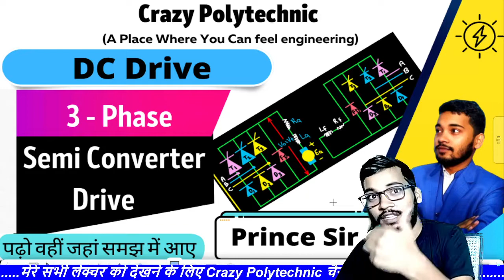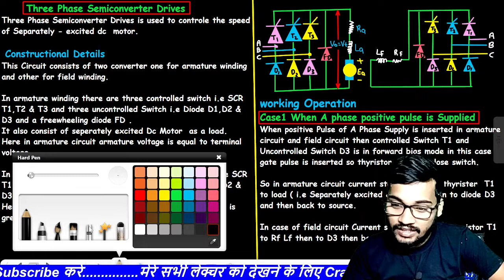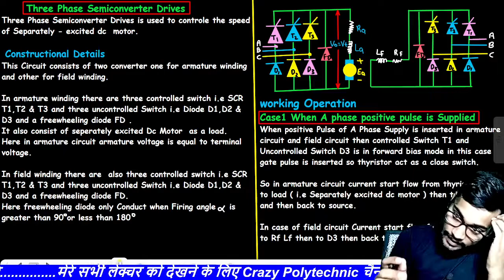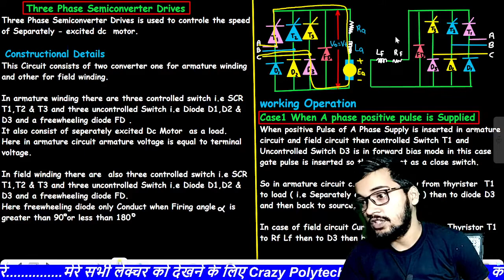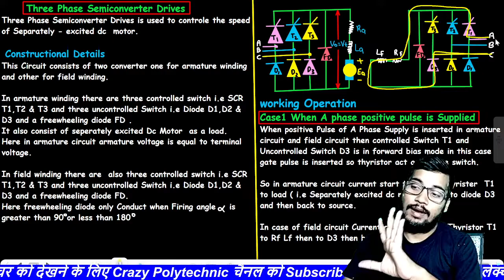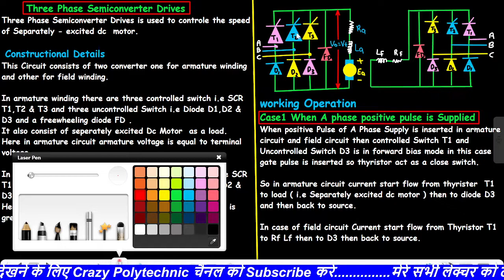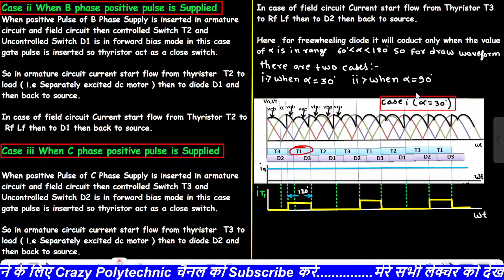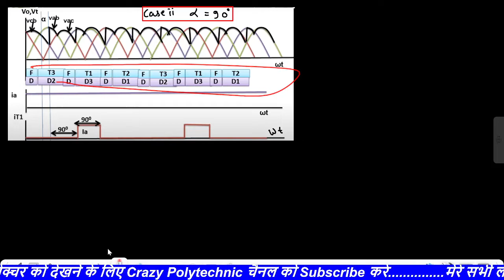Three Phase Semi Converter Drive | Waveform | Circuit diagram | Industrial drive | Dc drive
About this Video :
In this video i discussed most important topic of dc drive i.e
Three phase Semi converter Drive

This video gives complete information about Three phase semi converter drive i.e its circuit diagram, its operation , and wave form also.

What is the principle of three phase semi converter fed DC motor drives?
What does a semi Converter do?
What is the difference between semi converter and full converter?
What are the advantages of semi converter?
Why is the power factor of semi converter better than full converter?
What is the difference between semi controlled and fully controlled converter?

|| Electrical Measurement  ||

|| Dc Generator ||

|| Job Update ||